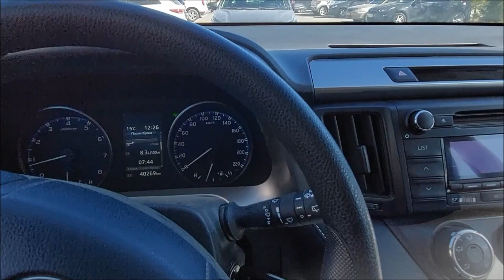Палермо в Полевском.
Хорошая погода, хорошее настроение и немного пиастро,
что ещё нужно для небольшого шоппинга в Палермо?! ;-))
Помощь моему каналу:
Сбер: 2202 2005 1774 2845 (Александр Сергеевич П.)